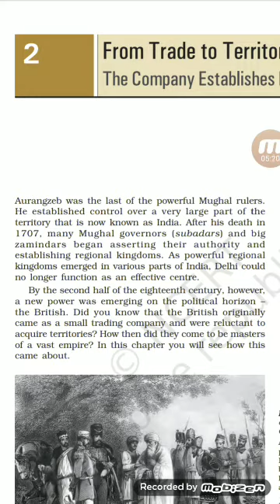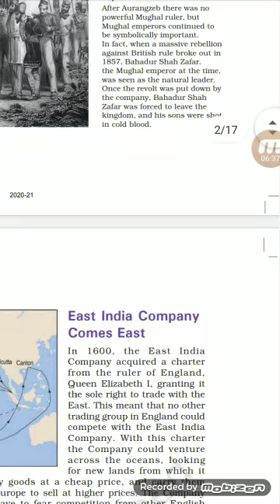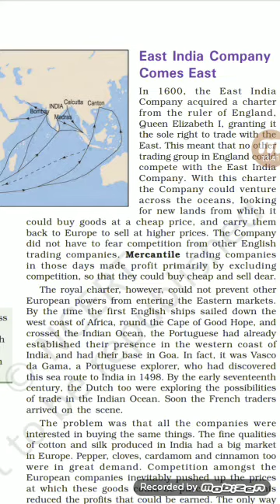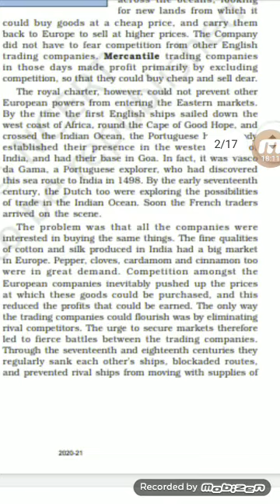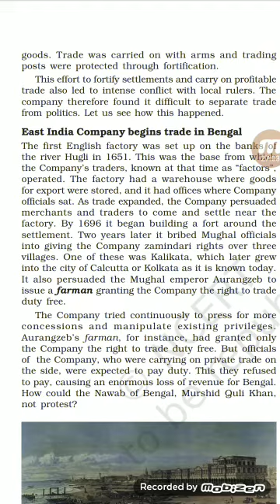History class - 8 by om Prakash Singh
Chapter - 2 From Trade to Territory part -1